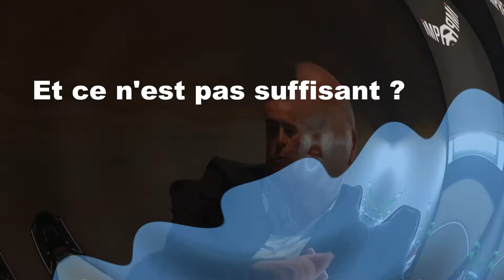INTERVIEW VIDÉO. Sans langue de bois : Charles Vellutini, économiste